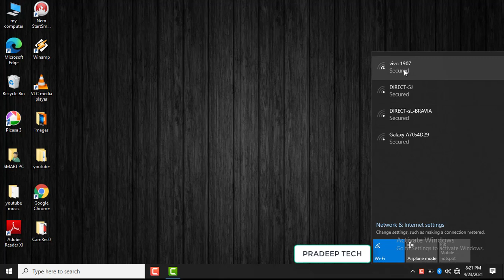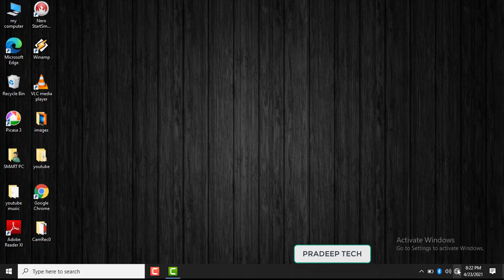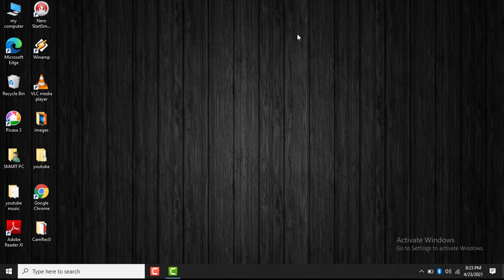How To Connect PC or Laptop to Wifi Network | How to Connect Laptop to Mobile Hotspot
How to Connect laptop to Mobile Network
How to connect laptop to Wifi
How to connect to Wireless Network
Laptop Me Internet Kaise use kare

Green Screen